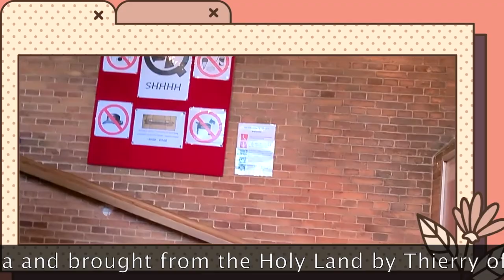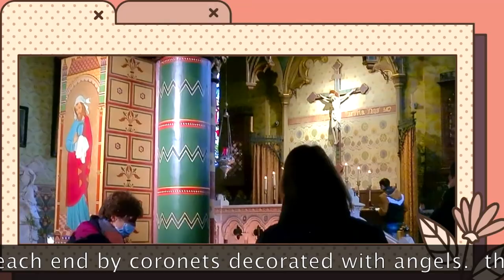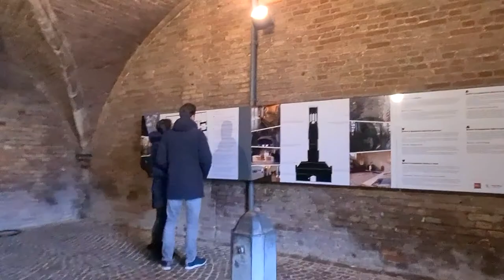VLOGMAS : BUSY STREET OF BRUGES , BELGIUM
Bruges, the capital of West Flanders in northwest Belgium, is distinguished by its canals, cobbled streets and medieval buildings. Its port, Zeebrugge, is an important center for fishing and European trade. In the city center’s Burg square, the 14th-century Stadhuis (City Hall) has an ornate carved ceiling. Nearby, Markt square features a 13th-century belfry with a 47-bell carillon and 83m tower with panoramic views.

The Basilica of the Holy Blood is a Roman Catholic basilica , is a 12th century chapel, in the medieval town of Bruges, Belgium. church houses a relic of the Holy Blood allegedly collected by Joseph of Arimathea and brought from the Holy Land by Thierry of Alsace, Count of Flanders

Burg Square is a square and former fortress in Bruges. It is one of the main squares of the city.

The Belfry of Bruges is a medieval bell tower in the centre of Bruges, Belgium. One of the city's most prominent symbols, the belfry formerly housed a treasury and the municipal archives, and served as an observation post for spotting fires and other dangers.

For more info. visit Wikipedia !

🎵 Track Info:

Title: One Wish by Roa
Genre and Mood: Dance & Electronic + Bright

Take a moment, and look around my channel and if you like this video please give me a thumbs up and if you don't give me a thumbs down and comment down below.

 Sheryl ❤️